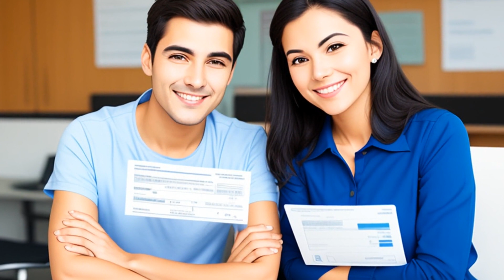Miller v. Commissioner (1984) Overview | LSData Case Brief Video Summary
The court had to decide if a taxpayer could still claim a deduction for a loss even if they didn't file an insurance claim for it because they were afraid it might cancel the policy. The judge in the case thought the taxpayer couldn't claim a deduction, but the majority of the court disagreed. They thought the taxpayer could claim the deduction.

Miller v. Commissioner (1984)
733 F.2d 399